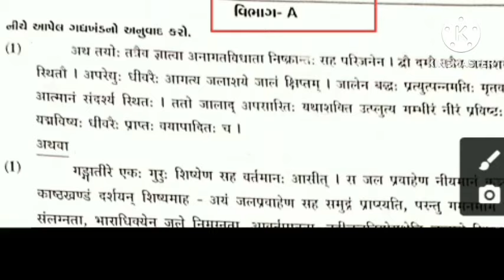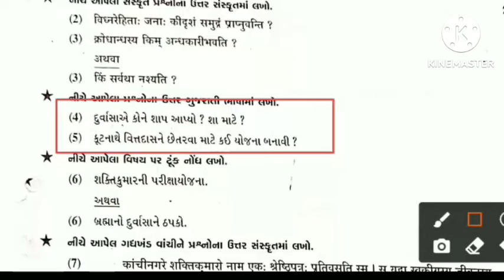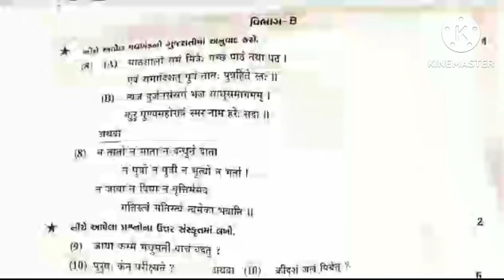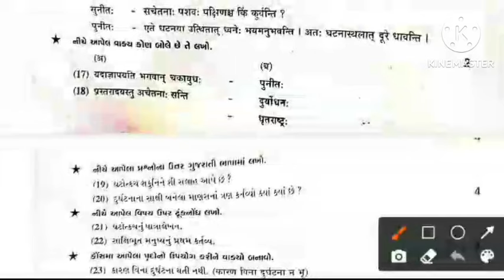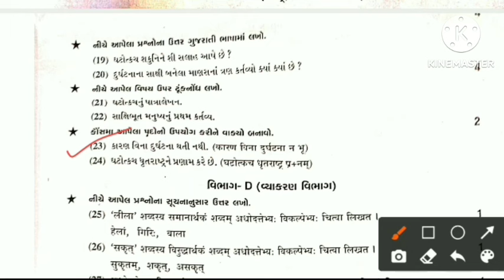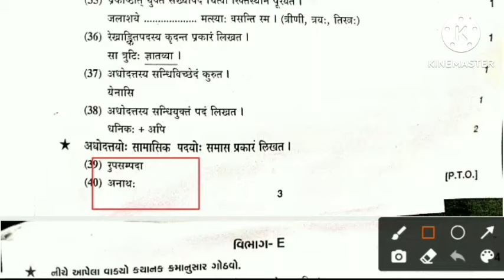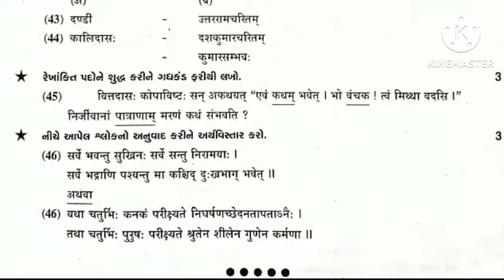march 2024 dhoran 10 sanskrit paper solution || std 10 sanskrit board exam 22 march 2024 paper